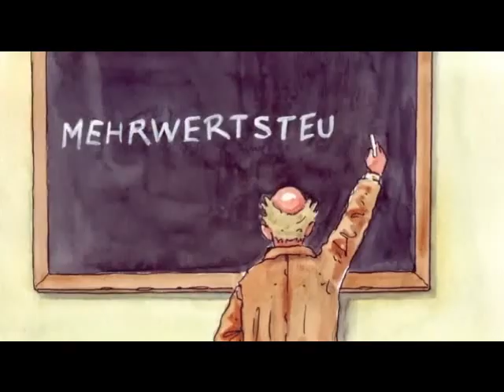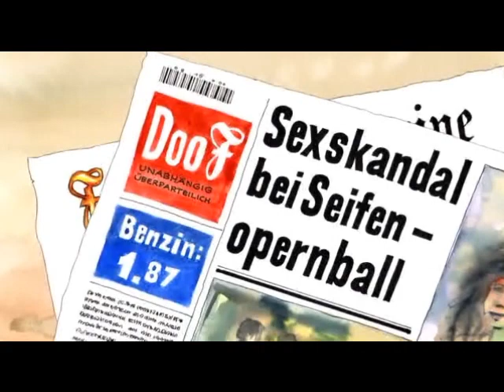Warum überall das Geld fehlt 4/5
guter Zeichentrickfilm über unser Geldsystem